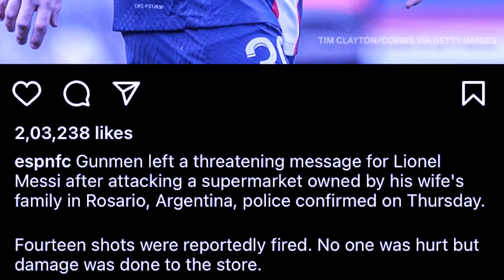shah byrngem pyniap u messi ka lok bad ki khun jur jing pahara ki bor pulit ban lap